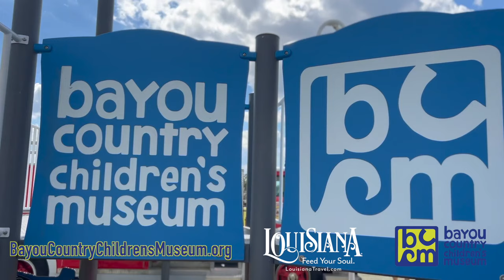Bayou Country Children's Museum - Louisiana Feed Your Soul